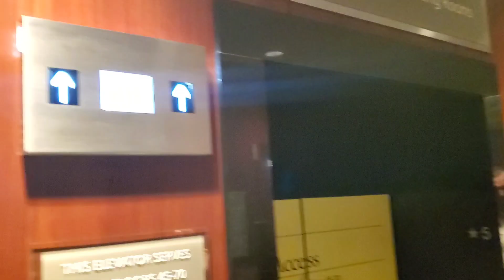ATLANTA 2022 FAMILY!!| DTTV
Family we know it's been awhile since the last upload. I had the video already recorded but  never got a chance to edit it due to life changing events and moving here and there.  Anywho, We're going a function in Atlanta and also invited another couple to join us and enjoy the festivities. Sit back and enjoy!